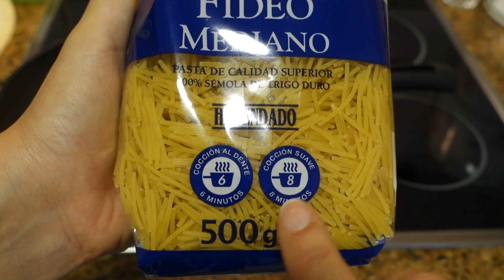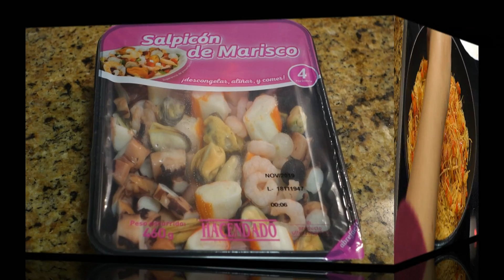FIDEUÁ PRINCIPIANTES CON SALPICÓN DE MARISCO DE MERCADONA